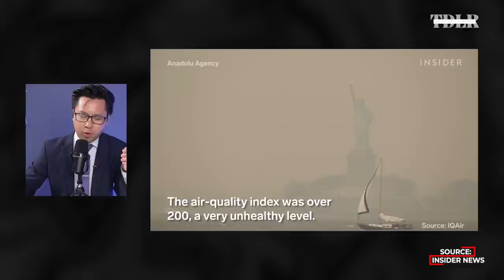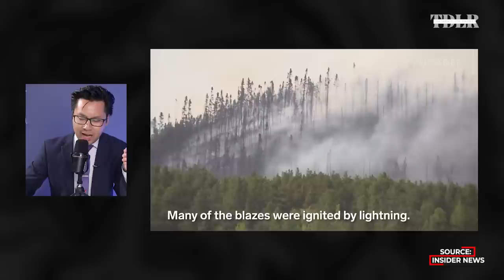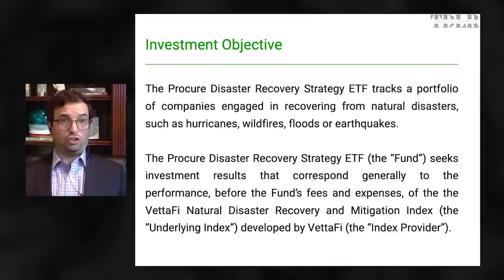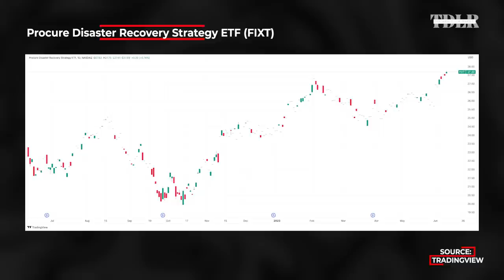When Natural Disasters Strike, These Stocks Go Up | Andrew Chanin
Andrew Chanin, CEO of ProcureAM, discusses how the private sector is helping to clean up after natural disasters strike, and which companies are most involved.

0:00 - Wildfires
3:25 - Stocks and natural disasters
6:48 - FIXT ETF
10:00 - Rising sea levels
11:45 - Nvidia
12:30 - How to select companies for FIXT
16:20 - Pollution